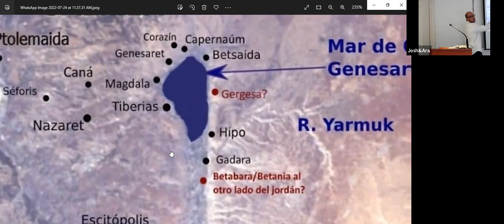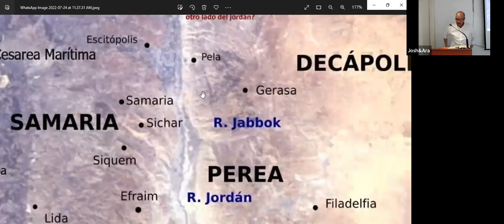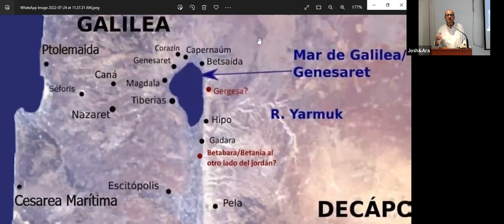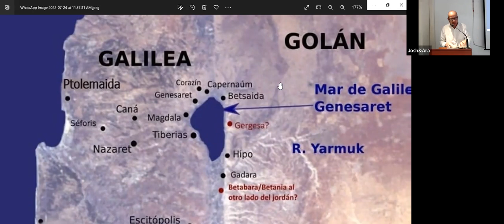8. Lucas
Juan 1:19-22  "Este es el testimonio de Juan, cuando los judíos enviaron sacerdotes y levitas de Jerusalén a preguntarle: ¿Quién eres tú?
20 Y él confesó y no negó; confesó:  Yo no soy el Cristo.
21 Y le preguntaron: ¿Entonces, qué? ¿Eres Elías? Y él dijo:  No soy.  ¿Eres el profeta?  Y respondió: No.
22 Entonces le dijeron: ¿Quién eres?, para que podamos dar respuesta a los que nos enviaron. ¿Qué dices de ti mismo?"